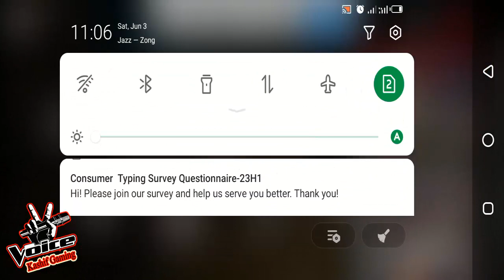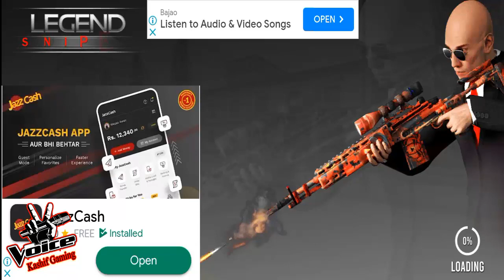Aim of Legend Sniper Android Gameplay | Voice Kashif Gaming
Aim of Legend Sniper Mod APK is the PRO version of Aim of Legend Sniper APK. By using the Aim of Legend Sniper Mod APK, you can easily complete any tasks and requirements in it. Often you need to spend a lot of time or money to get rewards easily, but by using Aim of Legend Sniper Mod APK, you often achieve your goals in a very short time. Aim of Legend Sniper Mod APK is a great way for you to outshine your competition. Now in apkmody you can download Aim of Legend Sniper APK v11.3 for free. This process doesn't cost anything, and you can use it with confidence.